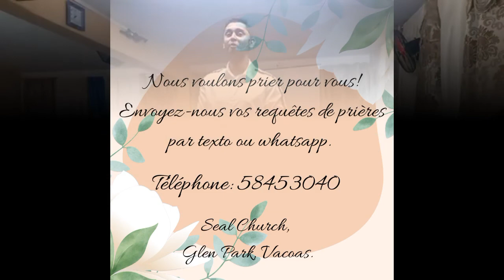Seal Church Bible School - Le Parler en Langues (2eme partie)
Réunion d'enseignement Biblique du Vendredi 19 Août 2022 à L'Eglise de Seal Church.
Langue: Créole Mauricien